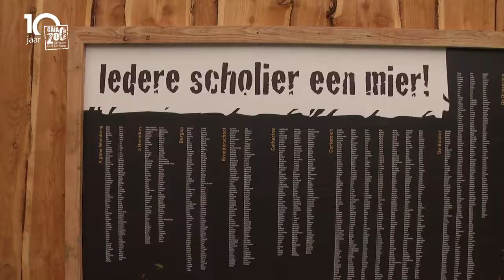10 jaar GaiaZOO - opening Tapir Terrarium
Op 1 juni 2005 werd ‘GaiaPark Kerkrade Zoo’ officieel geopend door Hare Koninklijke Hoogheid Prinses Margriet. 10 jaar later, op 1 juni 2015, keek GaiaZOO terug naar de hoogtepunten en werd het gloednieuwe Tapir | Terrarium geopend.